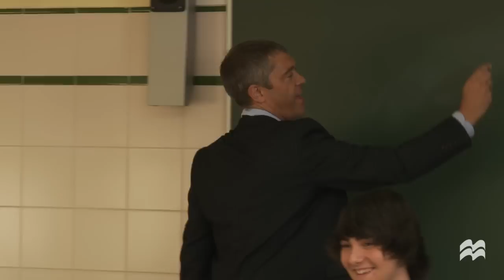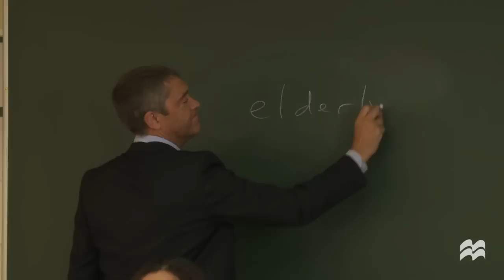Dave's Top Tips - Define it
Gateway author Dave Spencer's Top Tips series - 'Define it'